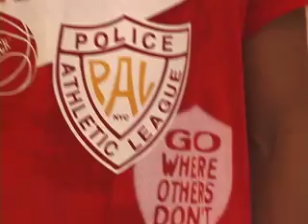PAL Basketball Championships @ Basketball City NYC | 2006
Basketball City hosts the NYC PAL Basketball Championships in April, 2006.